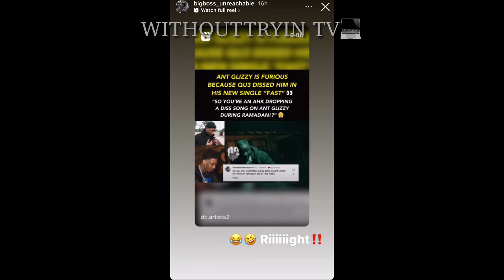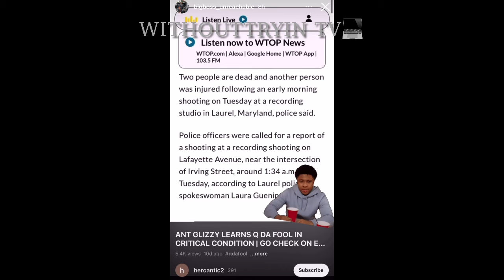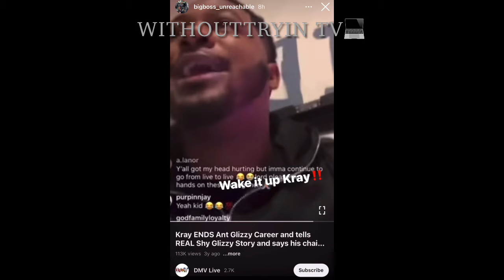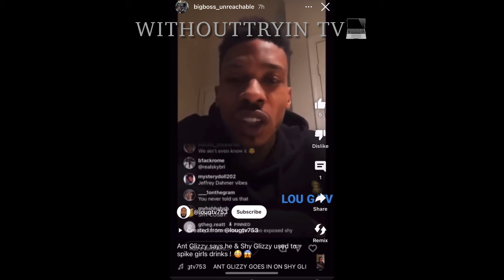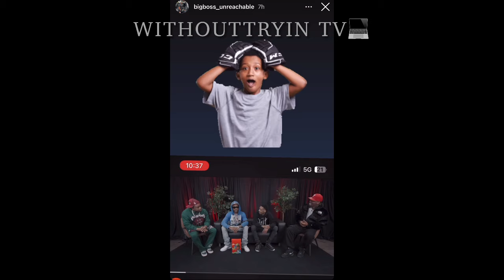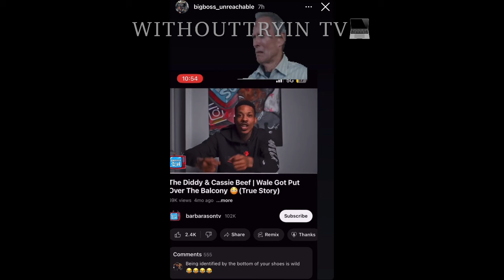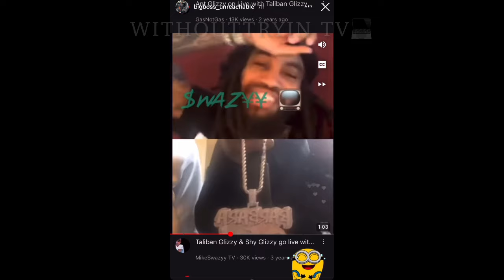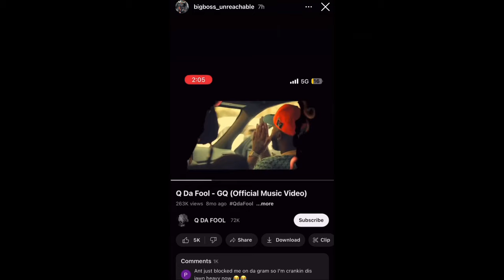Big Syke Back at it with Ant Glizzy